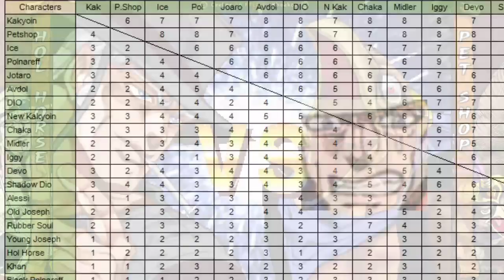Hol Horse vs Petshop | The only way to beat Petshop as Hol Horse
"The prediction of my divine Thoth is a hundred percent accurate."

The only way to beat Petshop in this horrid 8:2 matchup.

Game: JoJo's Bizarre Adventure: Heritage for the Future
Platform: PC (Fightcade/Emulator)